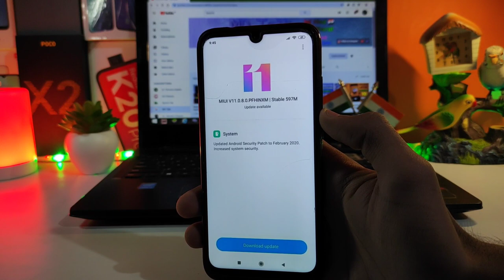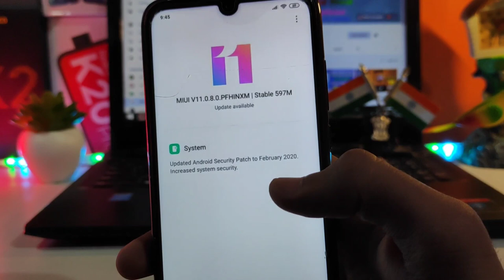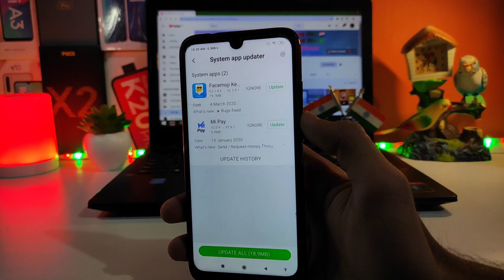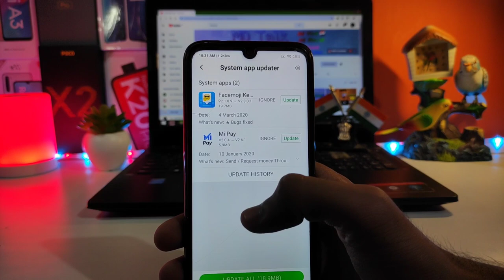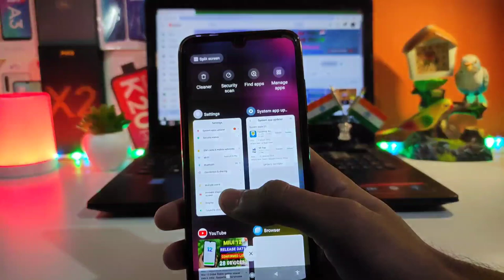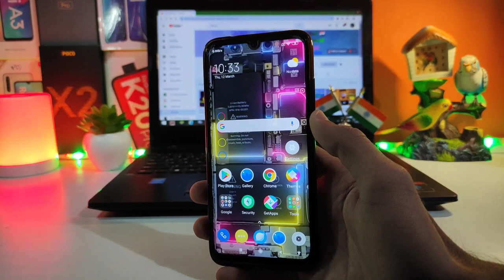Redmi note 7 Pro Miui 11.0.8.0 new update | 5 new features | Redmi note 7 Pro android 10 update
Redmi note 7 Pro Miui 11.0.8.0 new update
Redmi note 7 Pro android 10 update
Miui 11.0.8.0 Redmi note 7 Pro new update
Redmi note 7 Pro Miui 11.0.8.0 full review
Redmi note 7 Pro android 10 update date

Best Tripod with mobile holder:

Redmi note 8 White Colour:
Redmi note 8 Black colour:

Redmi note 8 Pro Green Colour:
Redmi note 8 Pro Black Colour:

Redmi 7a in Rs.4,999:

Redmi 7 in Rs. 5,999: